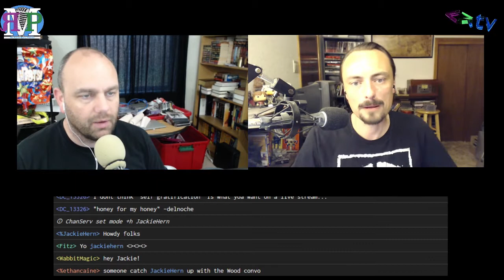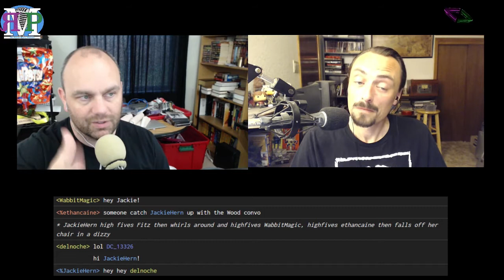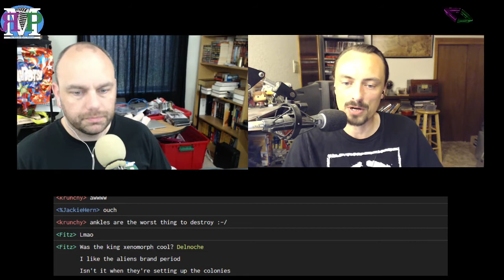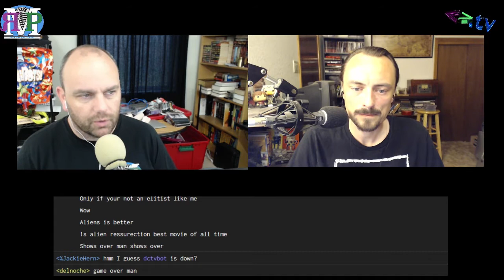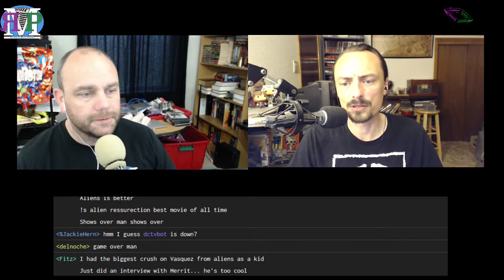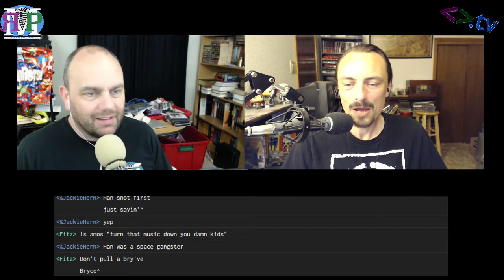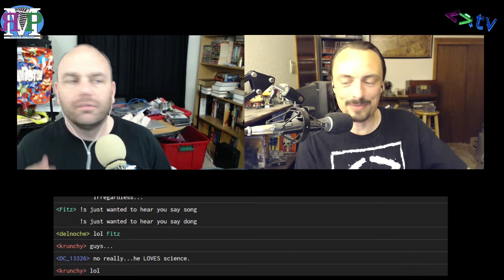ЯMP - Ep 129: Trucks Carry Loads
Prepare for the awkward silence...

especially from our returning un-guest.

Molly Wood still isn't here
Kent's bees return, and bring about questions of the quality of backyard honey
Watching soccer is hard, ankles (apparently) are not
Alien: Covenant (aka Prometheus 2)
undaunted is returning from podfade
The Division patch 1.6.1 is fukenbroken
Happy 40th Birthday, Star Wars!
the original Star Wars crawl
'indescribable' is an indescribably bad word
it's the same difference as nondescript
TED Talk:
Dong Woo Jang: The art of bow-making
Thank you Fitz for naming this episode!

Next week: Molly Wood?

Amos - @ethancaine

Kent - @rm_delnoche